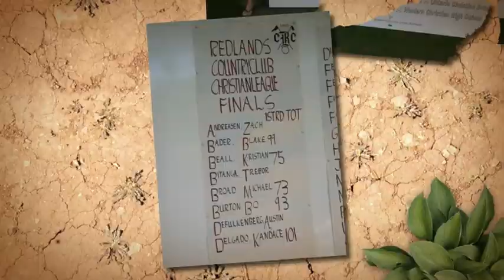Western Christian High School - 2010 Spring Sports